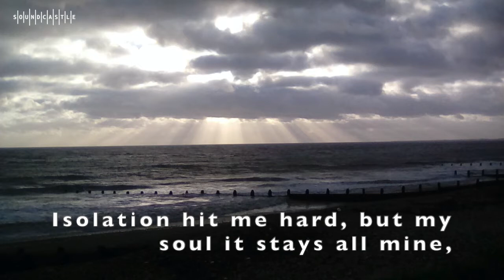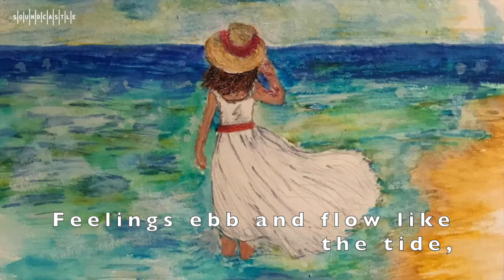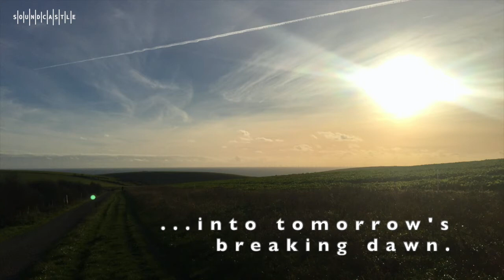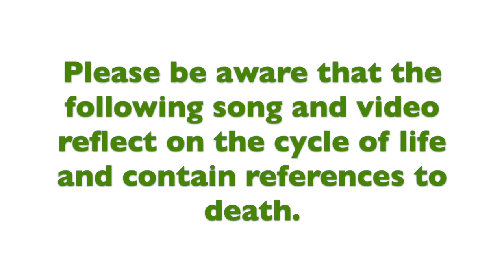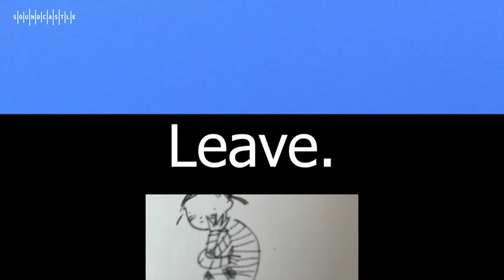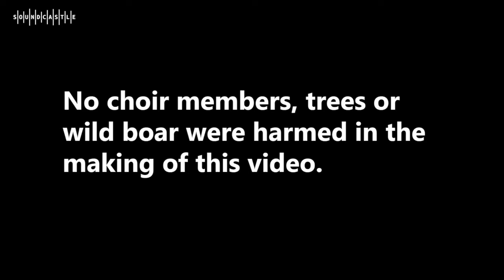Soundcastle Christmas Showcase - A Creative Lockdown Special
We are delighted to commemorate the end of 2020 by celebrating the work of two Soundcastle music groups - the People's Music Collective and the Rose & Crown Singers.

The time-lag was a huge challenge and meant that we couldn't play or sing in time together online. So both groups recorded their individual parts into their phones and week by week layered up their musical ideas until several new pieces of music had been made!

The result is what you can see and hear here - experimental, reflective and ultimately hopeful new music that symbolises the resilience of the human spirit.

The Rose and Crown Singers is an open membership community choir working on a cooperative basis in Walthamstow, London.  Members come from all walks of life and there is no audition process.  Starting as a group of friends coming together to sing in the pub that inspires the name, the choir has now been running for over 10 years and continues to flourish and celebrate a shared love of singing.  They bring in professional support to help realise the musical ambitions of the group.  Souncastle Director, Gail Macleod, has been delighted to collaborate with them in this role since 2013.

The People’s Music Collective is a Worthing based band which celebrates the creativity, resilience and voice of people who have a mental health diagnosis. They work together to build trust, playfulness and creativity, leading to the creation of new and thought-provoking music. Exploring improvisation is at the root of what they do and enables the group to welcome a broad range of people to join the band from experienced musicians to those discovering music-making for the first time.

The PMC is able to run due to public funding. If you would like to donate so that Soundcastle can run even more music sessions, please support us